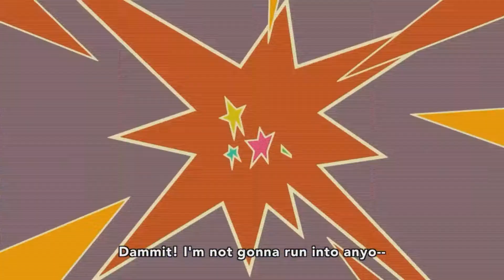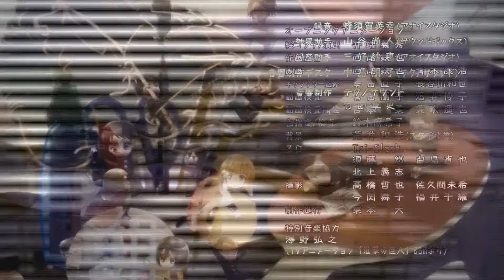Cheeseburger - Shingeki! Kyojin Chuugakkou [Episode 01]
Live aufgenommene Reaktionen während dem ansehen der Folge.
Die Serie klang vom Prinzip her als könnte man sie ganz lustig gestalten...